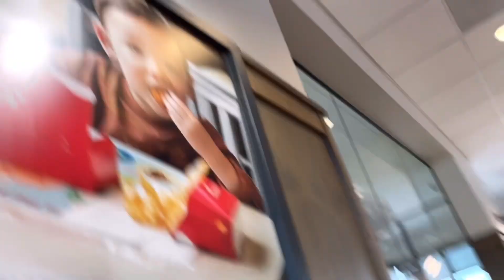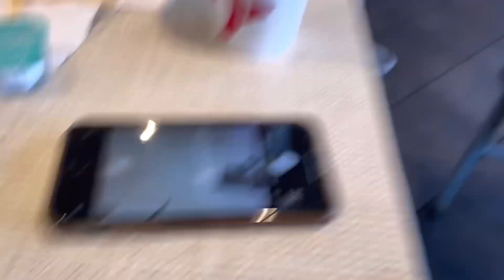EATING AT CHICK-FIL-A AND PLAYING ON A PLAYGROUND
It was fun visiting with the family at the hotel and then eating dinner at chick fil an and finally playing on that fun playground!!

I am so excited that they will be moving back home!!